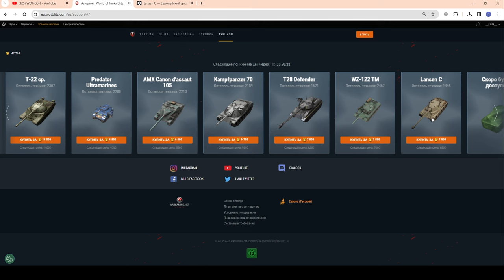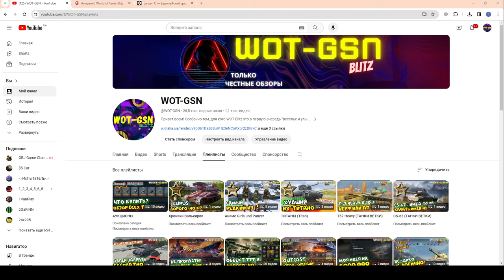Lansen C - ТОЧНО НУЖЕН??? БЫСТРЫЙ ОБЗОР! Раунд 2 Волна 2. Зимний Аукцион в wot Blitz 2023 | WOT-GSN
ПОДДЕРЖИ АВТОРА:
4. Отправить подарок (Евро сервер) в игре на Ник - "__GSN__"